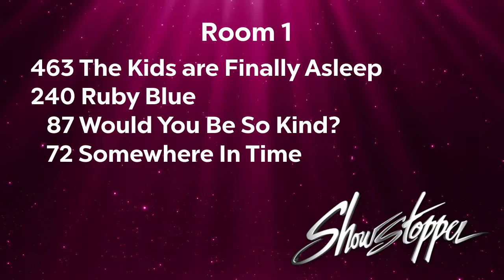Kids are Finally Asleep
Mini Company Showstopper Competition 2022